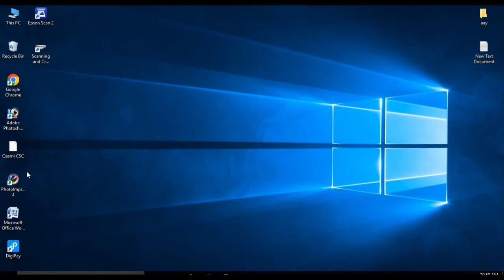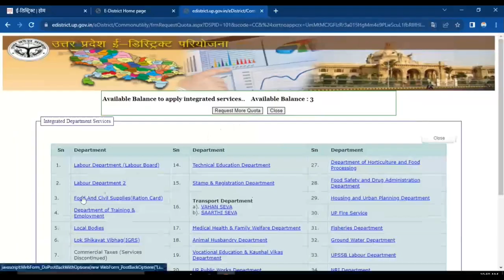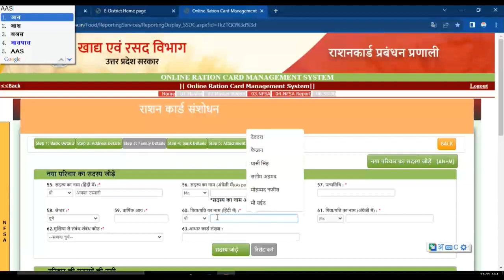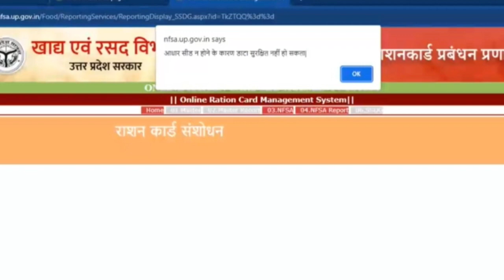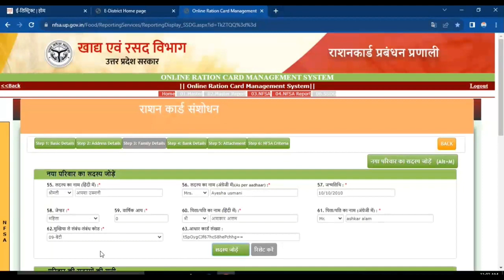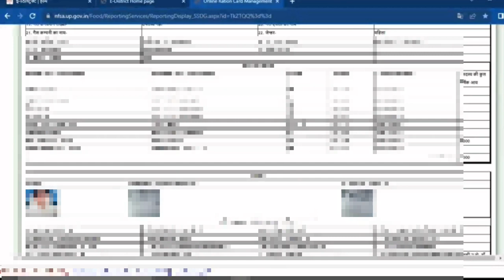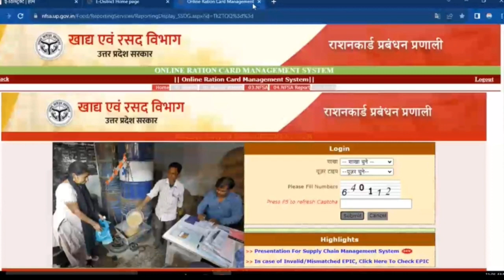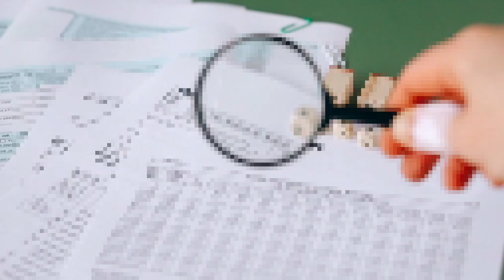ration card name add kaise kare | अब डीलर और तहसील के चक्कर खत्म | ration card name kaise jode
is video ration card me name jodne ka process sikhaya hai ke kese aap online hi ration card me name ko jod sakte he ye process sirf up walo ke liye he agar aap kisi aur state se he to aap doosra video bhi dekh sakte he aur up me sirf Jin logo ke pas edistric portal he wahi is kaam ko kar sakte he warna baaqi logo ko apne nazdeeki Jan seva cendra par hii Jana hoga ya citizen register karna hoga janta se aik request aur he jab bhi kisi ka name ration card me se delete karana chahte ho ya join karana chahte ho to pehle online zaroor kara le warna aap ration deler se kitna bhi kahoge name nahi katega aur judega aur e district user se bhi aik appeal hai ke name delete karne ke baad finel lock zaroor se karde warna aapka kaam poora nahi hoga thanks for reading discreption

ration card se naam hatane ke liye form kaise bhare
ration card se naam hatane ka form kaise bhare
ration card se naam hatane ka tarika
ration card se naam hat gaya hai
ration card name kaise hataye
ration card kaise hataye
ration card se naam hatane ke liye online